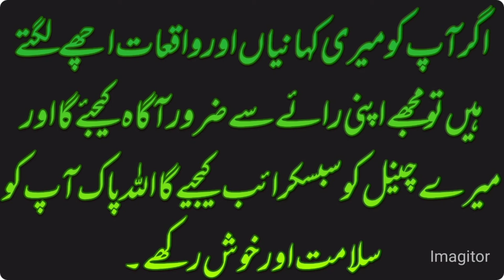Faqeer aur Angrez ka sacha wakiya ll فقیر اور انگریز کا واقعہ ll moral stories in Urdu & Hindi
Faqeer aur Angrez ka wakiya

editor Hasan

Faqeer aur Angrez ka Sacha Waqia
moral stories in Urdu and Hindi
very heart touching stories
Urdu stories
Urdu novel
Islamic stories
sacche waikiyat